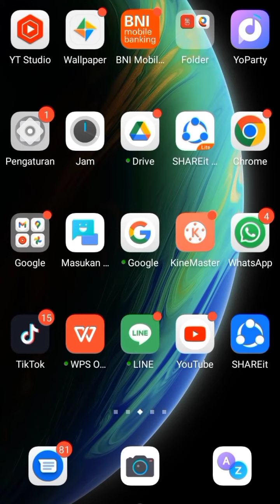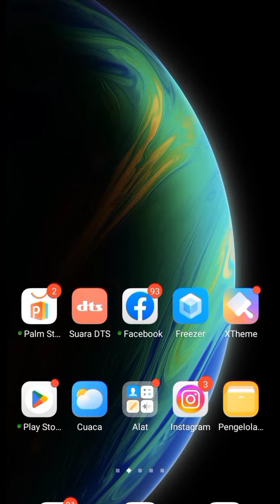Cara Membuat Twibbon Di Hp tanpa aplikasi | Twibbon Kemerdekaan Indonesia 17 Agustus 2022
Deskripsi

Assalamualaikum temen-temen Di video kali ini aku mau share ke kalian cara membuat twibbon di hp menggunakan aplikasi canva. Twibbon kali ini tentang kemerdekaan Indonesia ke 76 17 Agustus 2022.

Maaf kalau masih banyak kekurangan di video ini, tapi semoga video ini bisa bermanfaat buat temen-temen semua.